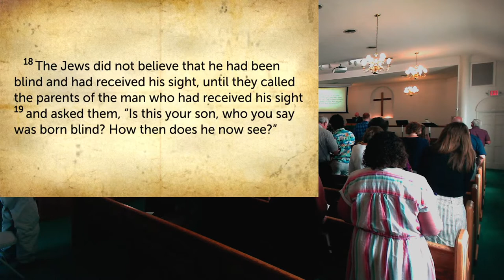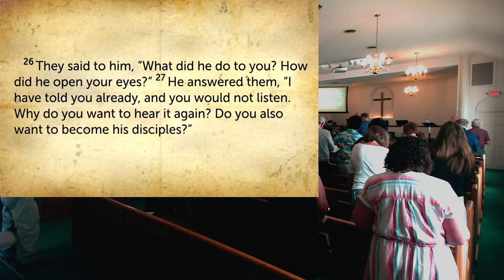5.29.22 WHPC Service (Attempt 2)